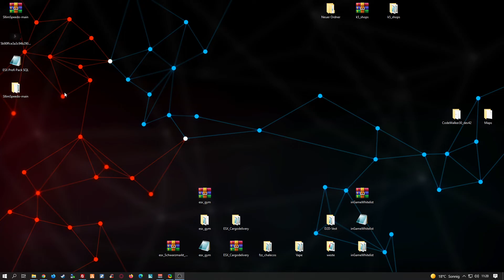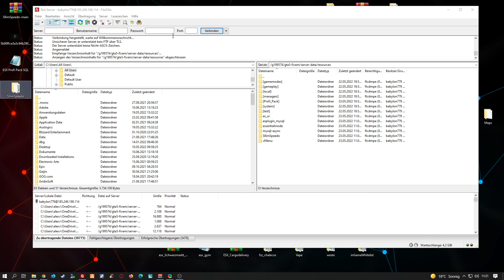Fivem Server einrichten # 380 // New Best Car HUD // Einfügen & Installieren Tutorial Fivem esx